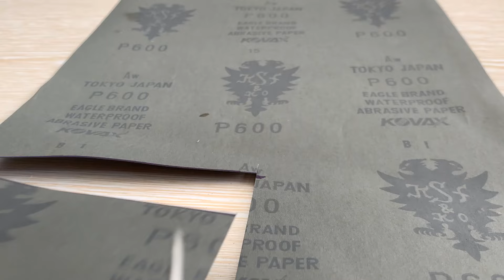The secret to sharpening knives! 1 year later still sharp as a razor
Hello everyone! You are watching video: The secret to sharpening knives! 1 year later still sharp as a razor